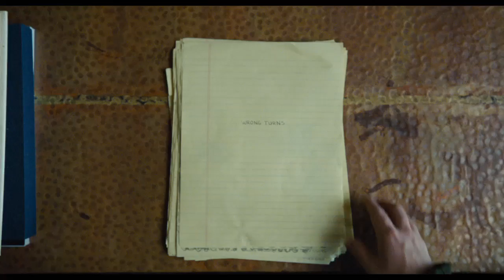True Story Official Movie Trailer (2015) James Franco HD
Official Movie Trailer of drama - True Story Starring James Franco, Felicity Jones and Jonah Hill.

Disgraced journalist Michael Finkel (Jonah Hill) finally meets Christian Longo (James Franco), the accused killer who has taken on Finkel's identity- his investigation morphs into a game of cat-and-mouse.

Releasing into UK cinemas 24th July 2015.